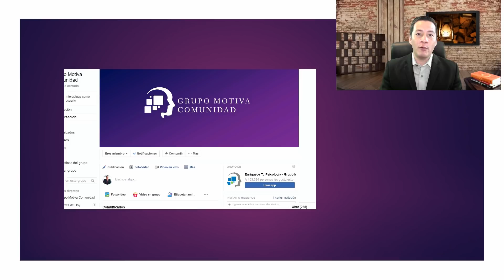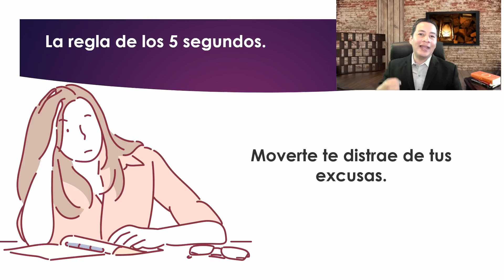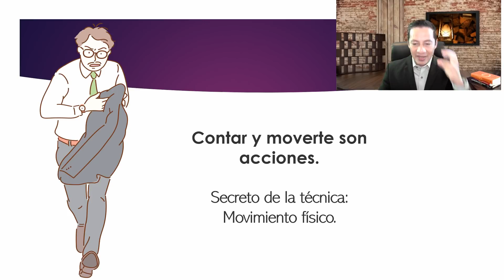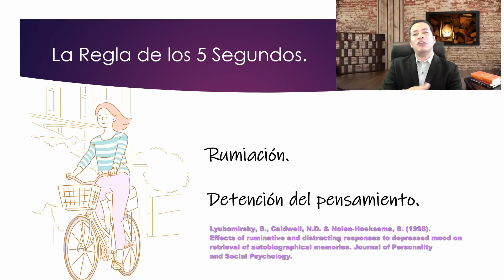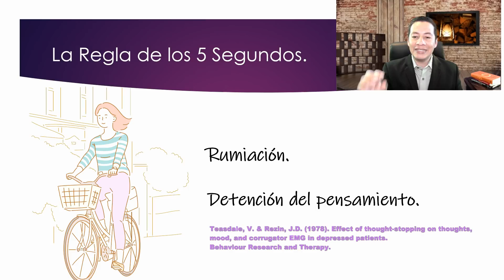La técnica motivacional 5 segundos de Mel Robbins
El poder de los 5 segundos de la conferencista Mel Robbins y su análisis psicológico de su funcionalidad sé valiente en el día a día y transforma tu vida.